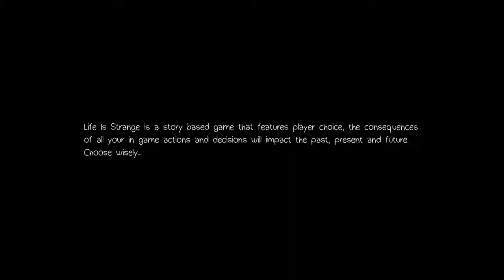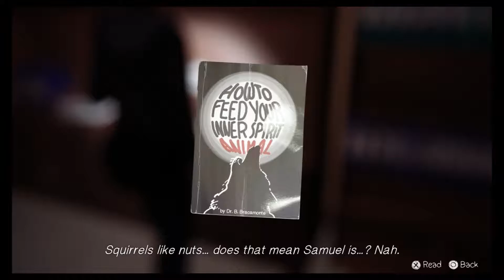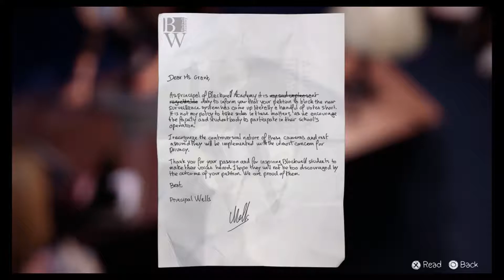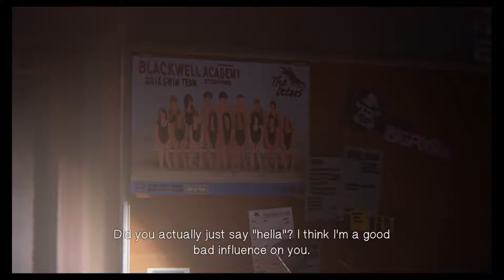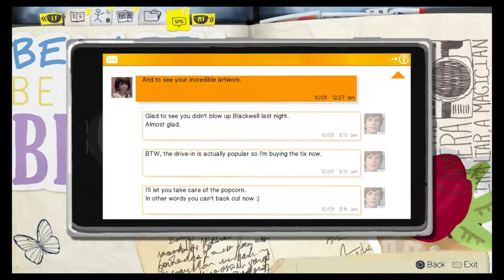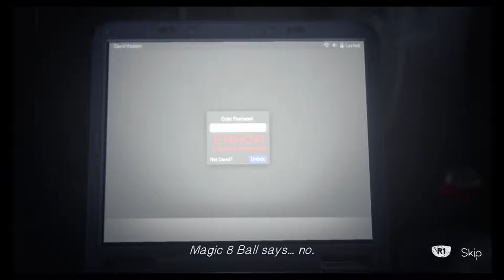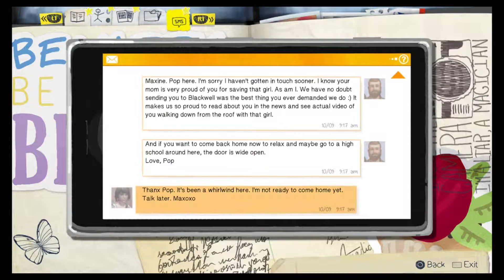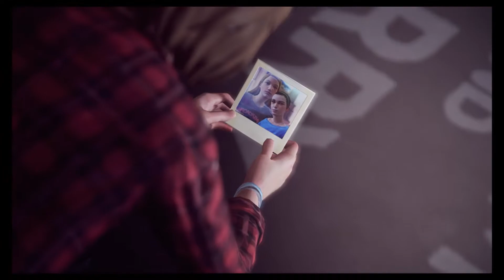Life is Strange - Episode 3 - Chaos Theory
Some big changes take place in this episode...interested to see where the story goes from here.  Hopefully Episode 4 is wheelchair accessible...

Featuring a special guest appearance by Christopher Reeve.